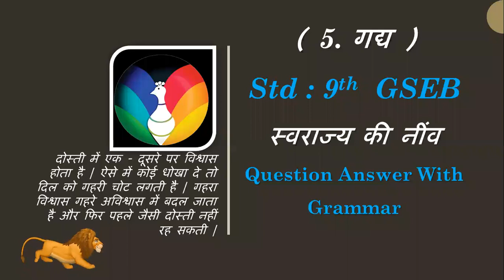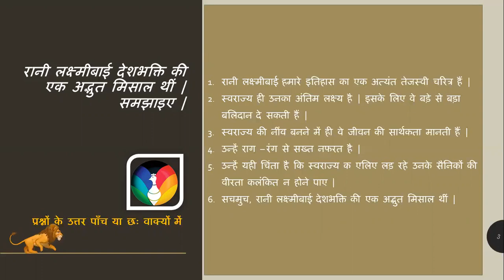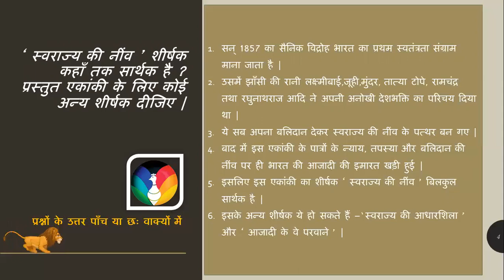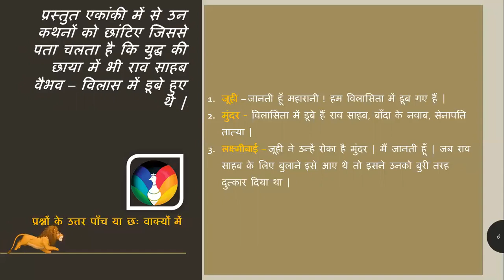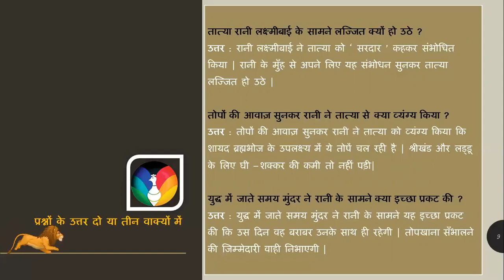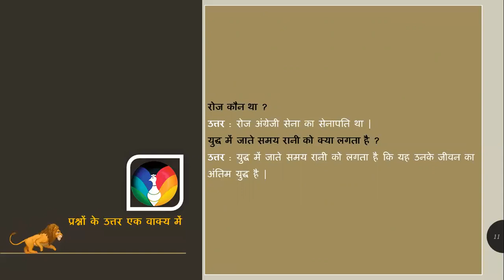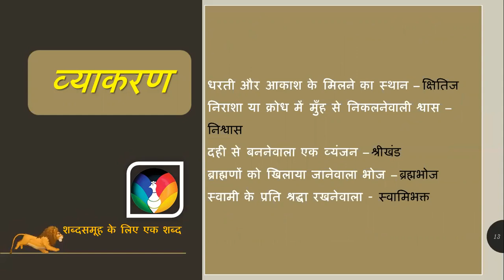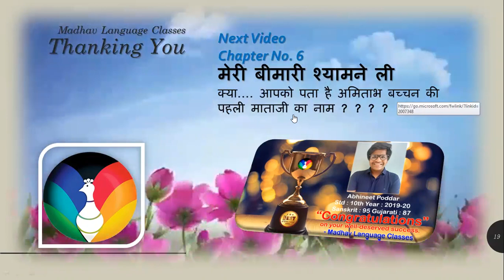Std 9 Hindi Chapter No 5 Swarajya_ki_Neev Question_Answers & Grammar too